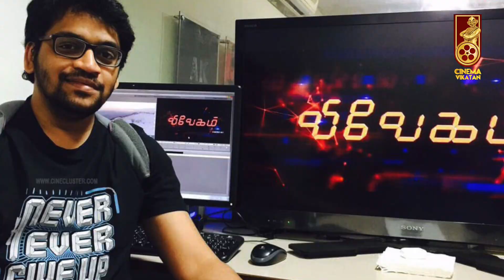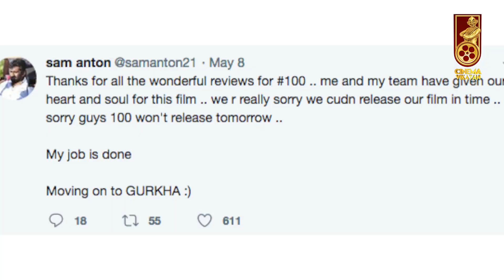BREAKING : Suriya Next Project Details | NGK | Siva | Selvaraghavan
In today's Inbox Show ,We talk in detail about the latest happening from Tamil Industry

CREDITS
 Host - Ma Pandiarajan & Dharmik Lee ,Camera -Suresh ,Edit - Arun Kumar -